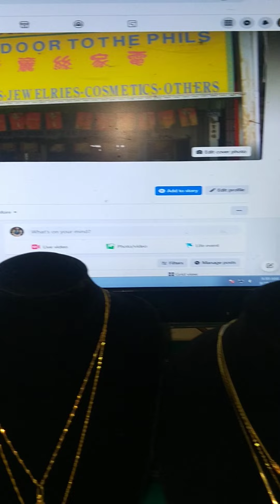SAUDI GOLD# ITALY GOLD # VLOG